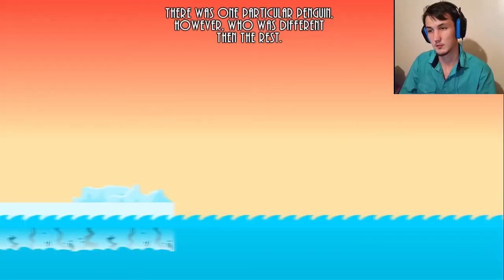A Family Friendly Video- The Littlest Penguin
Sorry Ive been gone a little bit, but ive been working on some stuff to help out the channel and make it look nice and pretty...oh yeah and if you want to try out the game here it is

Also check out my Twitter and Facebook for funny anime memes and updates on the channel